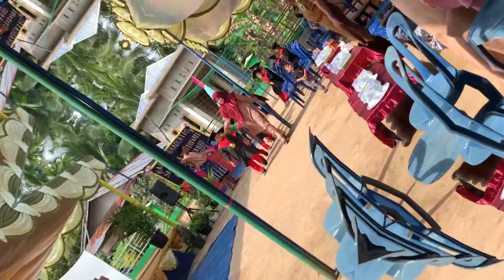PERPISAHAN DAN PELEPASAN SANTRI SANTRIWATI PONDOK PESANTREN YAYASAN BIN DAHLAN TAHUN 2022/2022